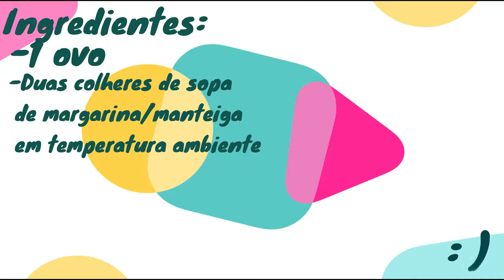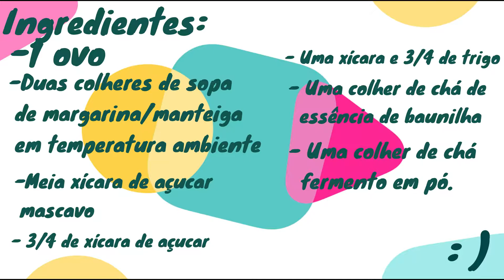Cozinhando com Primários #2 Cookies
Segundo video de culinária, e dessa vez fizemos cookies do Subway, espero que gostem.

É nóis😎🤘🏽